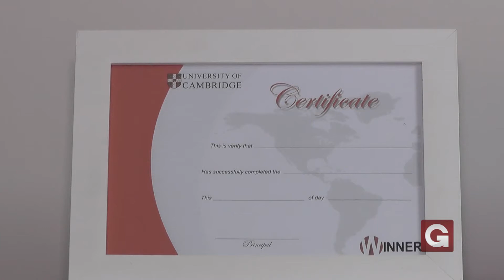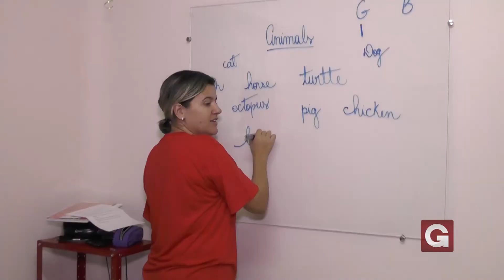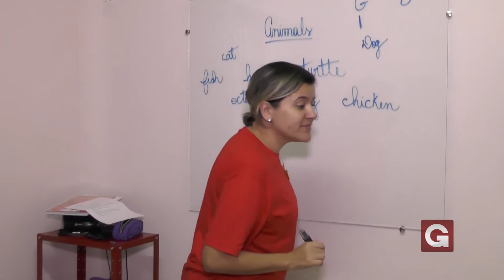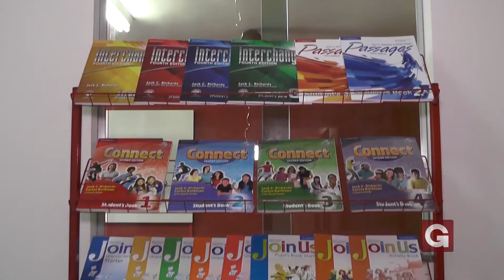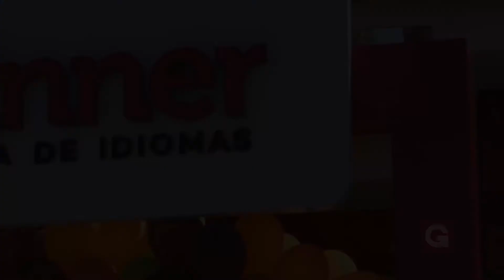Winner idiomas de Guaxupé realiza colônia de férias para estimular o inglês entre as crianças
O diferencial de uma escola de idiomas é a interação entre alunos e professores e sem dúvida, a Winner idiomas de Guaxupé (MG) procurou de uma maneira interativa oferecer a alunos e não alunos da escola uma ótima opção de férias para crianças entre 5 a 10 anos de idade. Pela primeira vez a Winner realiza na própria instituição, uma colônia de férias com duração de dois dias onde as crianças poderão brincar aprender inglês e fazer novos amigos. O evento que teve início nesta quinta-feira (30) teve como o tema “festa na floresta” onde foram realizadas atividades relacionadas. A Winner idiomas está localizada na Rua José Augusto Ribeiro do Vale, no centro de Guaxupé. Telefone: (35) 3552 – 6531. Acompanhe